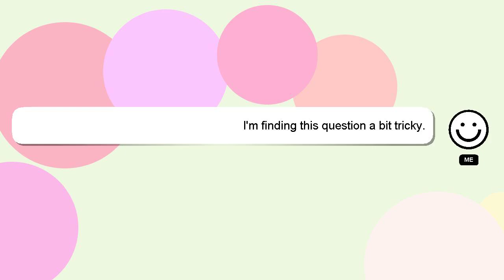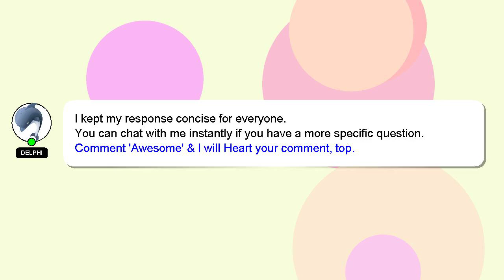How to initialize xbox one?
Here's a brief description of who I am, Howdy, my name's Delphi. I am available to help you find solutions to your inquiries. - How to initialize xbox one?

If you have specific questions that need answers, please don't hesitate to comment or chat with me. I will express my appreciation for your answer by 'hearting' it.

*2 What we are experimenting :*